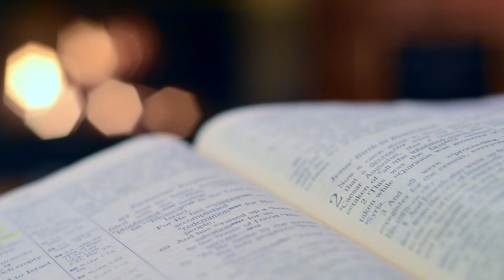DEVACHEA RAJEANT APPOVNNEM | DEVACHEM UTOR | 3 NOVEMBER 2020